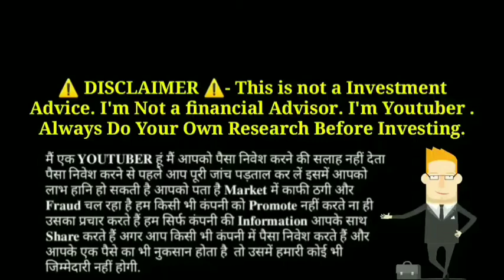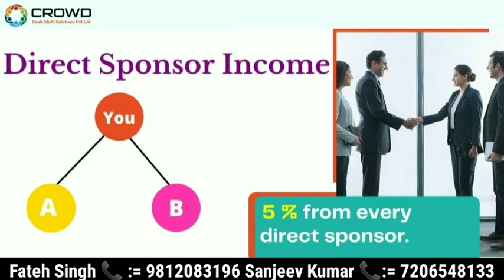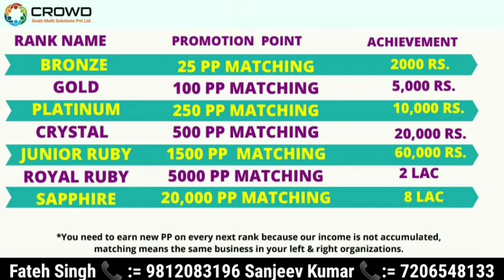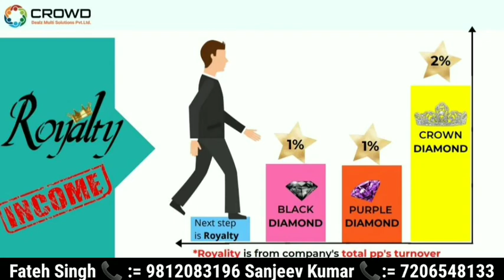New Mlm Company Launched 2020 || Crowd Dealz Multi Solution मात्र 2499/- में ₹99.2 लाख कमाए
Leader :=

Legal Auto Pool Plan launched 2020
कम समय में ज्यादा पैसे कमाने का सुनहरी मौका |
क्या आप चाहते है कोई ऐसी कंपनी मिले कि...?*
1- ✒कंपनी Long-time चले और लीगल हो।
2- ✒कंपनी से मैं हर महिने लाखौं  कमाऊ।
3- ✒मेरा फेस वैल्यू कभी खराब न हो।
4- ✒लोग आसानी से मेरे साथ जुड़ जाए।
5- 👉 कंपनी में मेरी अच्छी रेपोटेशन हो।
6- ✒सब कुछ सारी सफलतायें आसानी से अचीवहासिल  हो जाये।
7- ✒समय पर पेआउट मिलता रहे।
8- ✒कंपनी की सर्विस भी फ़ास्ट हो।
9- ✒सिर्फ एक ही कंपनी में काम करके सफल हो जाऊं।
10- ✒सफलता ऐसी मिले की पूरा परिवार 👉 धनी व खुशहाल हो जाये।
11- 👉👉और आपको सच मे लगे कि ये मेरी ही कंपनी  है ।।
यह MLM का PROJECT पूरे भारत के कोने कोने में हवा की तरह फैल रहा है, कहीं आप छुट न जाए ?
💸सुपर फास्ट इन्कम प्लान
* JOIN US TODAY FOR BRIGHT FUTURE *

Thanks 🙏🙏